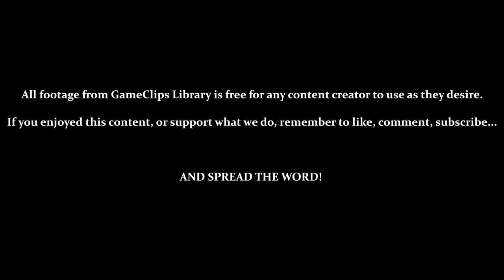Red Mountain / Vs. Epsilon (Gamma) — Sonic Adventure (DC) — GameClips Library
This Clip's Contents:
- Gamma Stage 4 — Red Mountain
- Vs. E-104 Epsilon